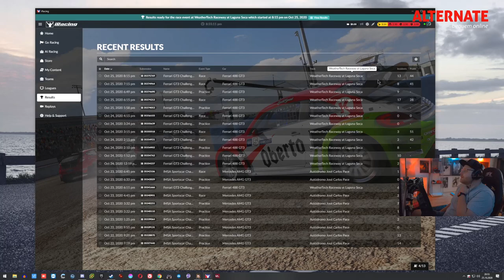Ich KANN auch SCHNELL! | iRacing